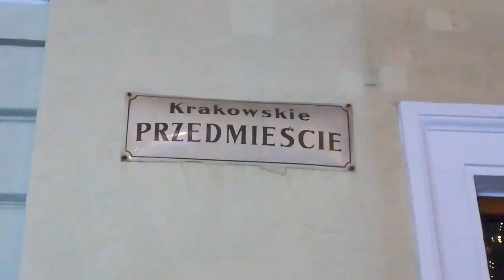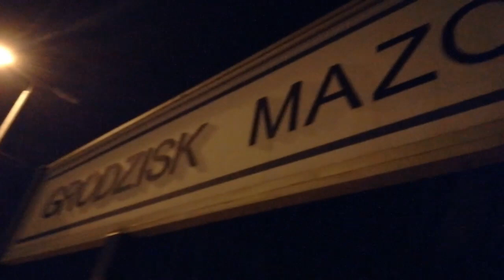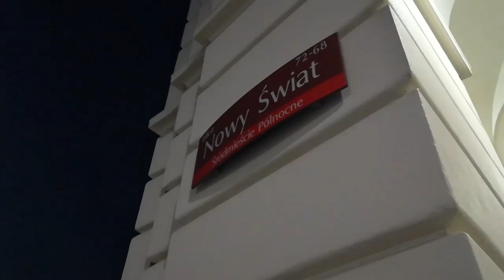Angelika Buza - film na zaliczenie przedmiotu Akademia Filmu Dokumentalnego UW (2017/2018)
Praca do filmu "21 x Nowy Jork"
Odnosi się do pytania: Gdybyś miała/miał stworzyć film "21 x Warszawa", to gdzie byś zaczęła/zaczął?